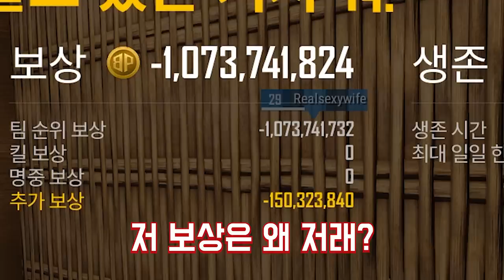부부끼리 부캠 존버 내기빵 하는데 절대 안들키는 무적존 발견함ㅋㅋㅋ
오늘도 좋은 하루 되시길 바랍니다.